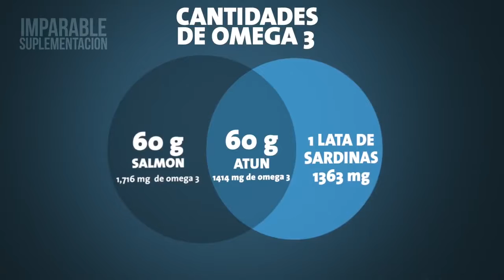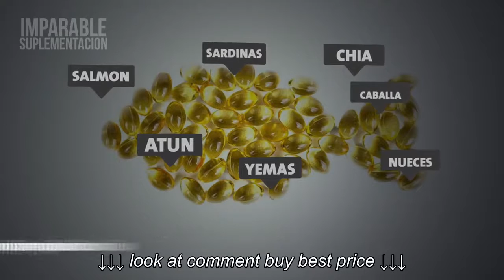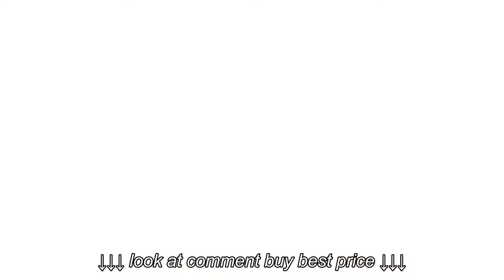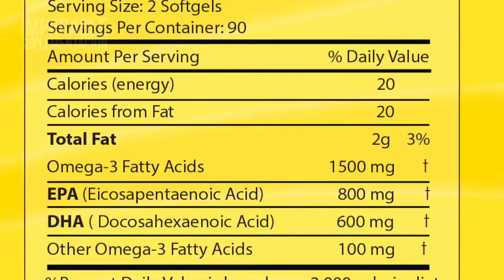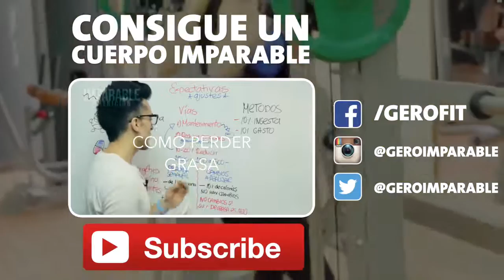Propiedades del Omega 3 y Beneficios para tu Salud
Propiedades del Omega 3 y Beneficios para tu Salud, Propiedades del Omega 3 y Beneficios para tu Salud